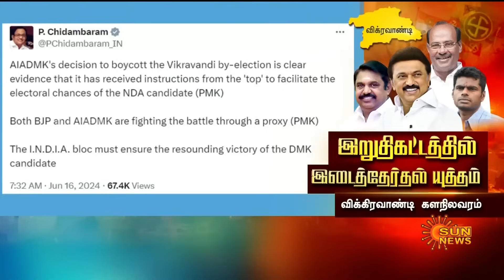இறுதிகட்டத்தில் இடைத்தேர்தல் யுத்தம்... விக்கிரவாண்டி களநிலவரம் | Vikravandi bypoll | Sun News